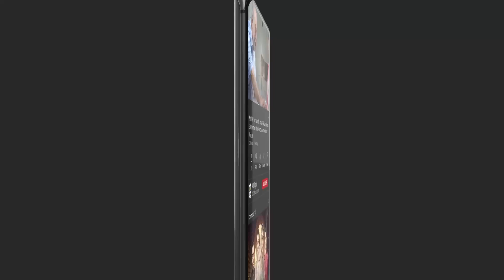Grand Finale Jeetne Wale Ko Kya Inam Milega? Maa Maamta Aur Makeup